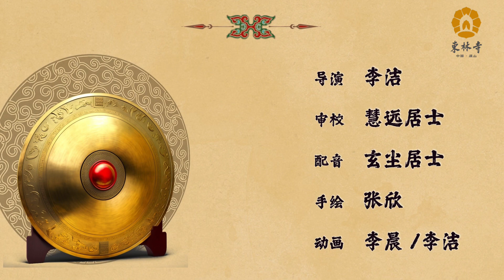第16集 儀州美事《欲海回狂》勸戒邪淫系列動畫片-廬山東林寺出品